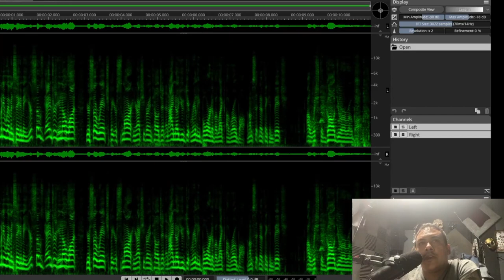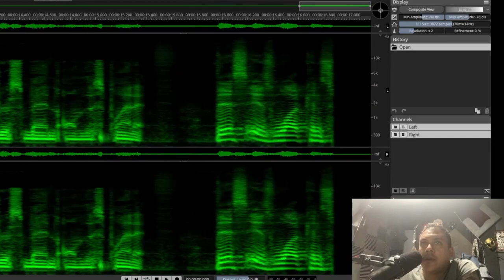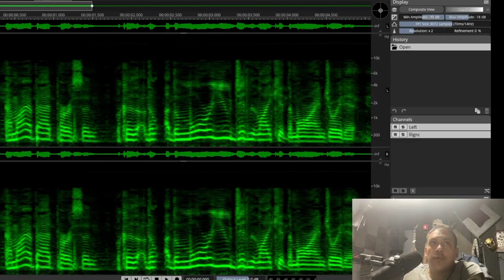Andrew Tate LEAKED AUDIO ANALYSIS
In this video, we'll take a look at the audio clip released by VICE and see if it's fake or if he's been framed.

The widely-shared audio clip appears to show Tate making COMMENTS about GRAPE and SA. So in this video, we'll try to figure out what's going on and determine whether or not the audio is fake or whether Tate is actually being targeted.

IS THIS AUDIO REAL OR FAKE? YOU TELL ME.

heres the link to the article i researched about detecting authentic audio.